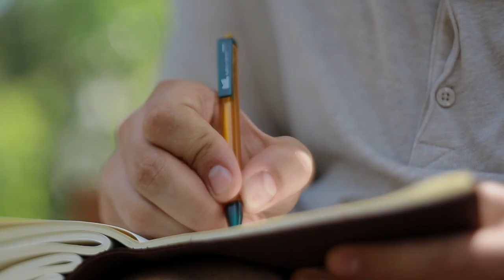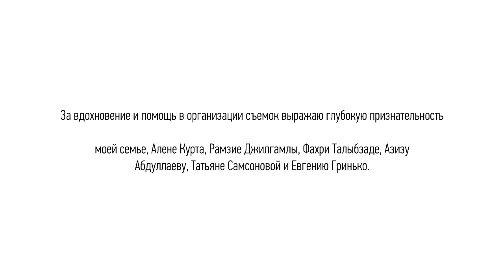Сафарли об Абшероне / Safarli about Absheron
İnstagram Сафарли - @esafarli